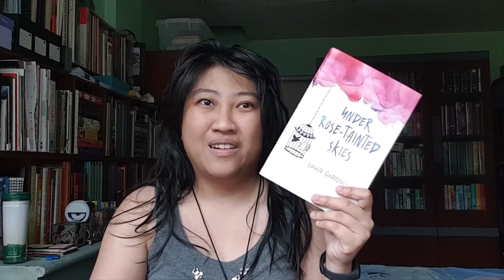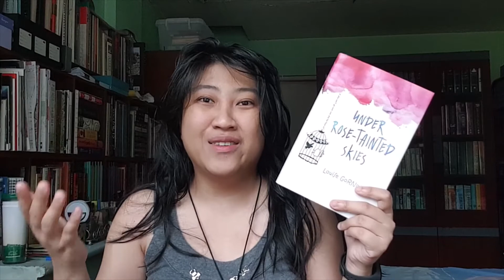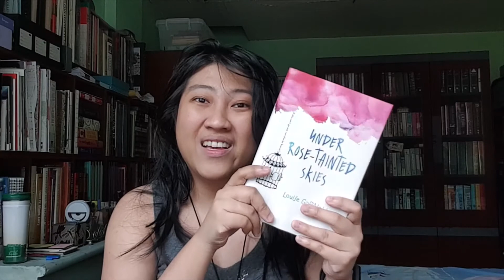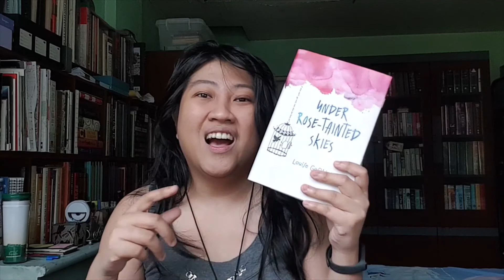Under Rose-Tainted Skies by Louise Gornall | BOOK REVIEW